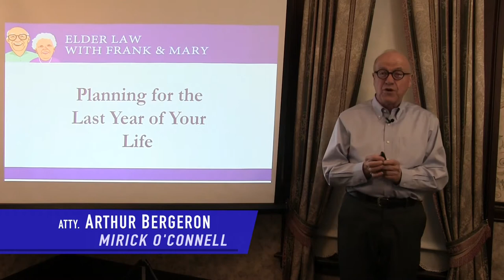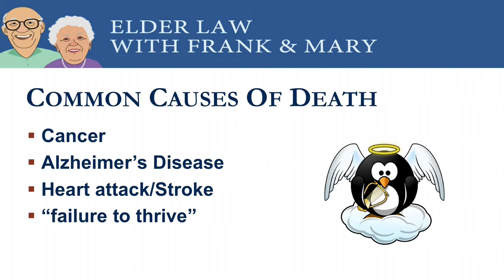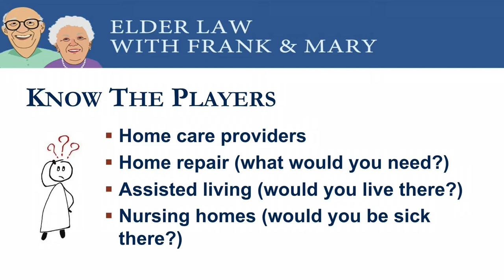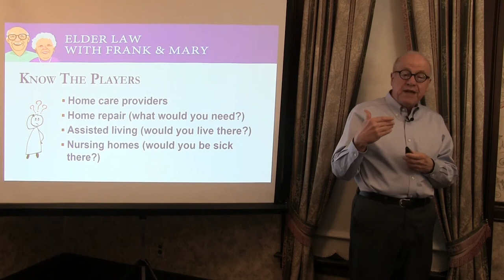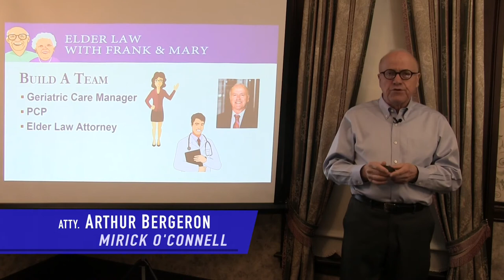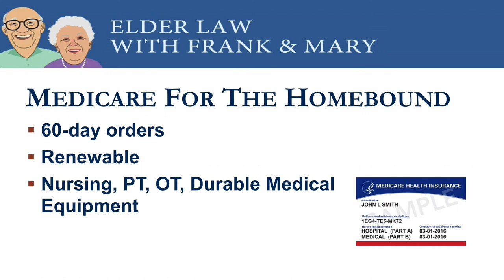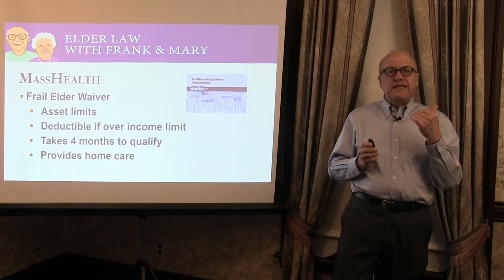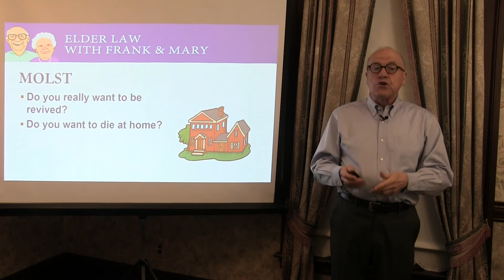Planning for the Last Year of Your Life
Thanks to modern medicine, we often know when we near the final stage of our life. The nice news is that you’re never alone, there are people and resources in your community that can help make that last year as good as can be. Take a listen as Arthur talks about geriatric care managers, the Medicare hospice benefit, the MassHealth Frail Elder Waiver Program, health care proxies, and MOLST forms.